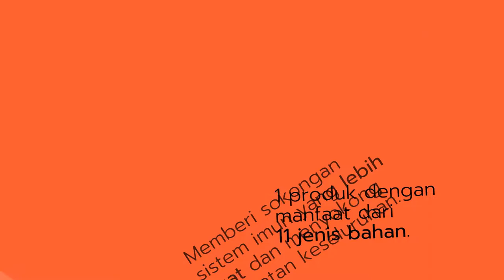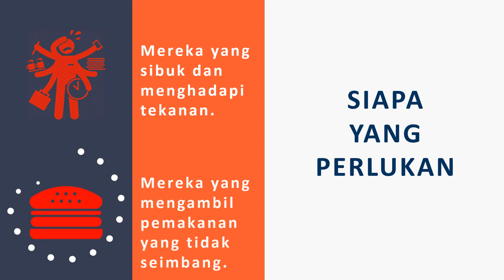TF PLUS - Malaysia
Kandungan TF Plus